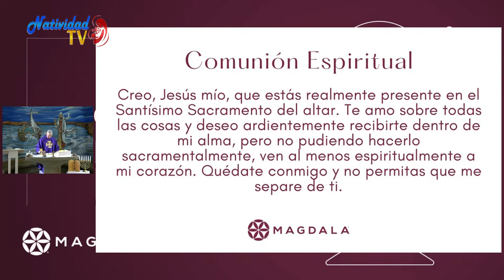SANTA MISA | Desde Magdala /Jueves, 16/03/2023